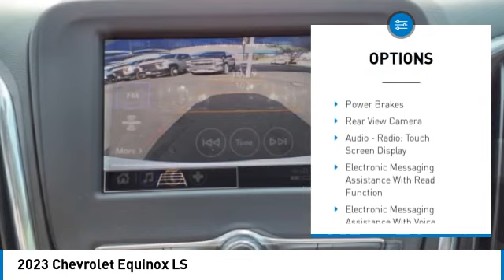2023 Chevrolet Equinox Decatur TX 131346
2023 Chevrolet Equinox LS

2111 US HWY 287 South

Pick up this  2023 Chevrolet Equinox, available today at James Wood Motors. This could be the one you've been searching for.